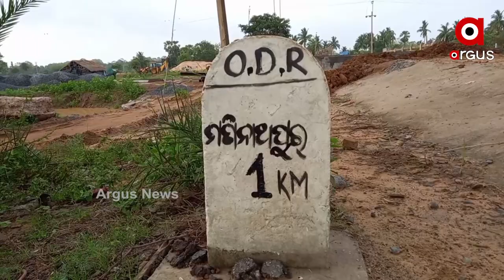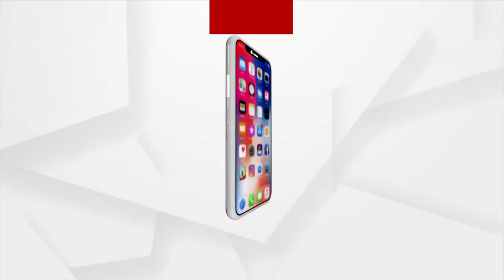ଫଳକ ଅଛି, ସୂଚନା ନାହିଁ....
ଭଦ୍ରକ ଜିଲ୍ଲା ଭଣ୍ଡାରୀପୋଖରୀ ପାଳଦା ବାଙ୍କଠାରୁ ୧୫ କିମିର ଏହି ରାସ୍ତା ଯାଜପୁରକୁ ସଂଯୋଗ କରୁଛି । ମଣିନାଥପୁରଠାରେ ଥିବା ପୁରୁଣା ପୋଲ ନିର୍ମାଣ କାର୍ଯ୍ୟ ଚାଲିଛି । ହେଲେ ବ୍ରିଜ ପାଇଁ ଥିବା ଫଳକରେ କୌଣସି ସୂଚନା ଦର୍ଶାଯାଇନାହିଁ ...